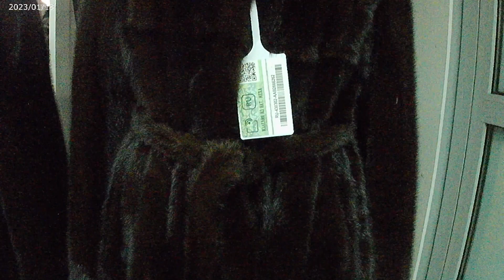шубы и шапки из пятигорска